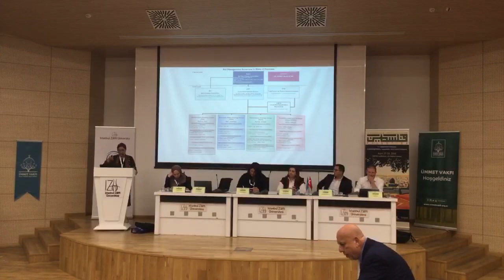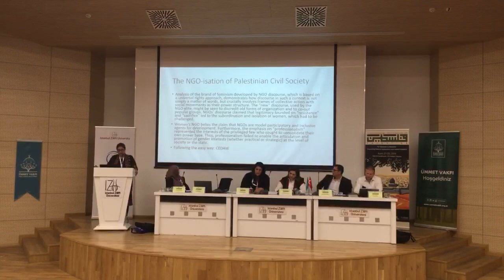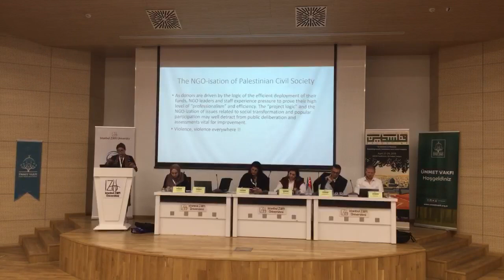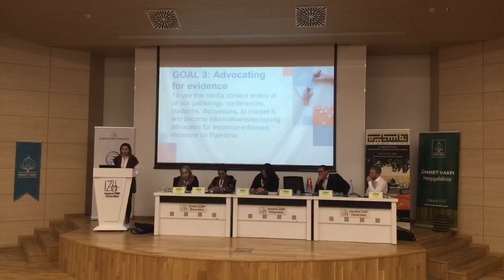International Conference on Palestine (CIGA)